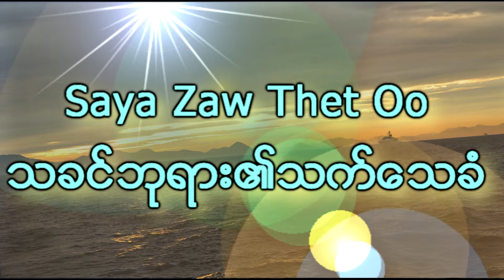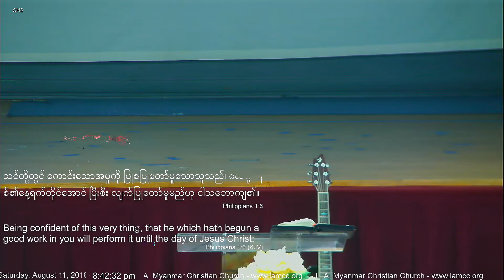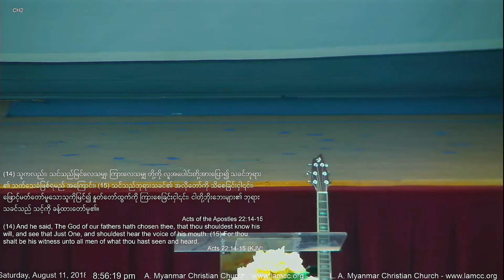LAMCC Saya Zaw Thet Oo [Aug 11 2018] သခင္ဘုရား၏သက္ေသခံ